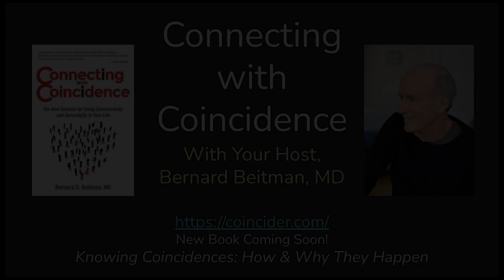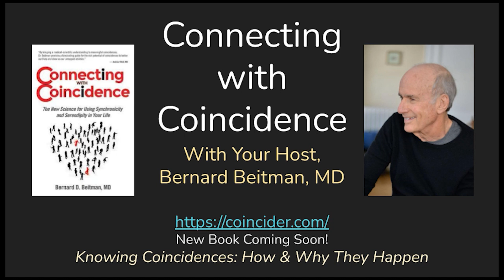Godwinks with the Godwinks Guy: SQuire Rushnell, EP 290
SQuire Rushnell tells good stories! He brings meaningful coincidences to a massive number of people through his books, movies and on-going television appearances. With an emphasis on being in Divine Alignment, he is one of the world's premier Coincidence Ambassadors.

As a former ABC Network executive, SQuire Rushnell was one of the fathers of ABC School House Rock and led Good Morning America to number one for the first time.
Now SQuire is known as “The Godwink Guy” … who coined the new word for those little “experiences that feel coincidental but come from divine sources.” Godwinks has entered the language and appears in dictionaries.

As a New York Times Bestselling Author his 12 Godwink books have sold more than 2 million copies, in 30 languages.
He and his wife Louise are story writers and executive producers of the top-rated Hallmark Godwink Movies Series, now entering it's 5th season. They also wrote the story and executive produced the recent Netflix hit movie, "Rescued By Ruby"… which premiered as #2 in the world and in 2022 was ranked as Netflix’s 3rd “Best Movie of the Year”.
For 5 seasons SQuire has hosted “Godwinks on NBC Today” … one of the most streamed segments.